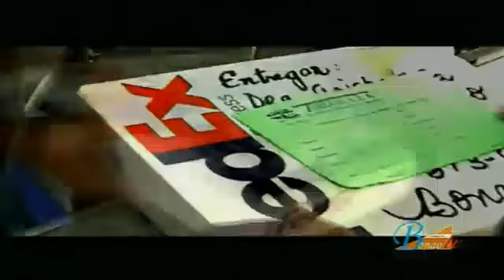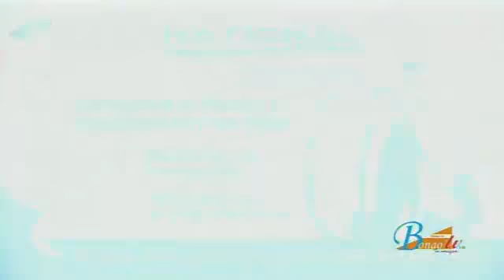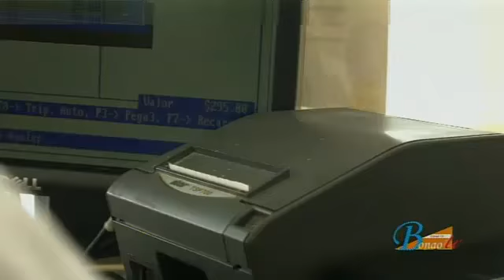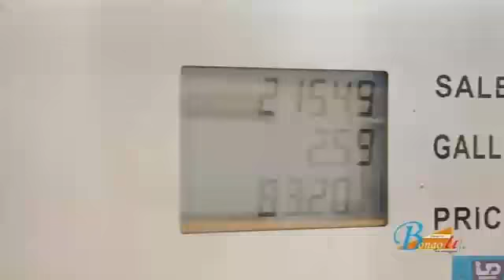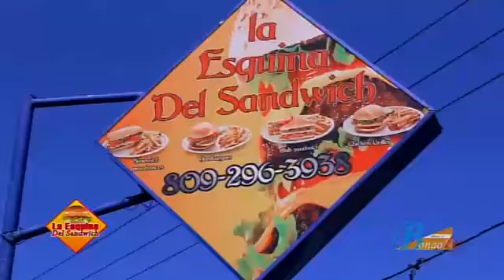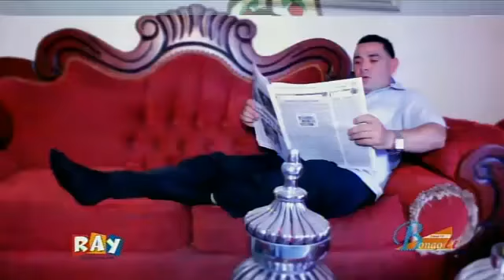Programa Renovacion Informativa Miercoles 03-08-2016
Programa Renovación Informativa Miércoles 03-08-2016, con los periodistas Yunior Fernandez y Agustín Infante.